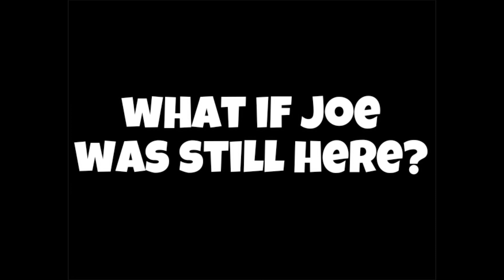MCPE Back In Time [0.3.x] Ep.10 "In Memory of JoePassGaming"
★Welcome to MCPE Back In Time were we travel back to the olden minecraft pe updates and enjoy and remember the olden ages of mcpe! Hope u guys liked this series and until the next time ill see u guys in 0.4 Peace! :)

★MCPE Version:
▶MCPE 0.3.3

▶Songs: C418 - Dog